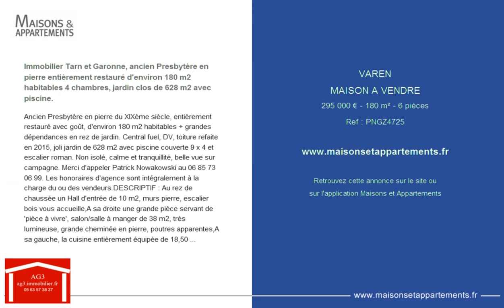VAREN - MAISON A VENDRE - 295 000 € - 180 m² - 6 pièces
Référence : PNGZ4725

Immobilier Tarn et Garonne, ancien Presbytère en pierre entièrement restauré d'environ 180 m2 habitables 4 chambres, jardin clos de 628 m2 avec piscine.
Ancien Presbytère en pierre du XIXème siècle, entièrement restauré avec goût, d'environ 180 m2 habitables + grandes dépendances en rez de jardin. Central fuel, DV, toiture refaite en 2015, joli jardin de 628 m2 avec piscine couverte 9 x 4 et escalier roman. Non isolé, calme et tranquillité, belle vue sur campagne. Merci d'appeler Patrick Nowakowski au 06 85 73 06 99. Les honoraires d'agence sont intégralement à la charge du ou des vendeurs.DESCRIPTIF : Au rez de chaussée un Hall d'entrée de 10 m2, murs pierre, escalier bois vous accueille,A sa droite une grande pièce servant de 'pièce à vivre', salon/salle à manger de 38 m2, très lumineuse, grande cheminée en pierre, poutres apparentes,A sa gauche, la cuisine entièrement équipée de 18,50 m2, son arrière cuisine attenante de 6 m2 et une terrasse donnant sur le jardin avec escalier en pierre,Une salle d'eau avec WC d'environ 4 m2.Au 1er étage : Couloir de 12 m2, sol moquette et parquet desservant 3 grandes chambres et une grande salle de bain,Chambre 1, sol parquet : 18,50 m2,Chambre 2, sol parquet : 15,50 m2,Chambre 3, sol parquet : 20,50 m2,Salle de bain de 10 m2, sol carrelage,WC.En rez de jardin : toute la superficie de la maison en cave, cuisine d'été, chaufferie, avec douche et WC. En face l'annexe de 25,50 m2, sol parquet, pouvant servir de bureau, salle de jeux, studio indépendant, grande chambre,La piscine couverte et donc chauffée naturellement par le soleil est de 9 x 4, escalier roman, liner remplacé en 2013.